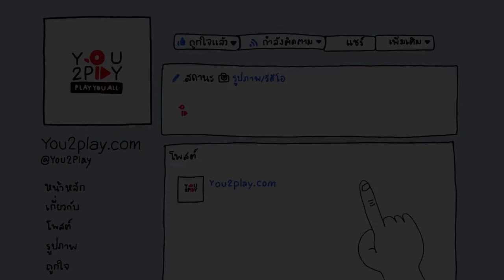GHOST - อย่ามาหลอกฉันอีก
You2Play Exclusive  กับ GHOST
เทปพิเศษกับวง GHOST  ที่จะมาเล่นดนตรีกับแบบสดๆในเวอร์ชั่น อคูสติกเวอร์ชั่นให้เราได้ชมได้ฟังกันครับ ^^